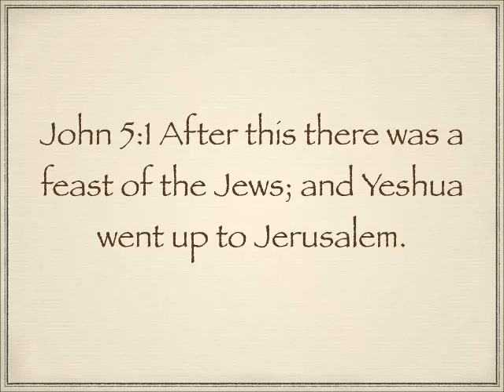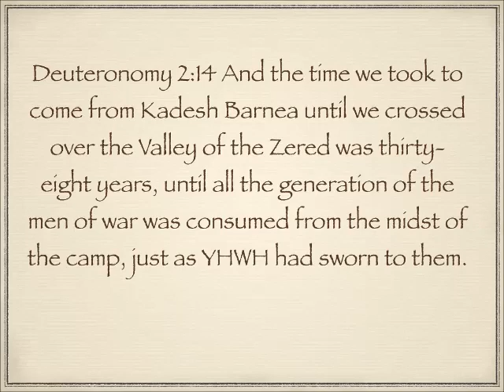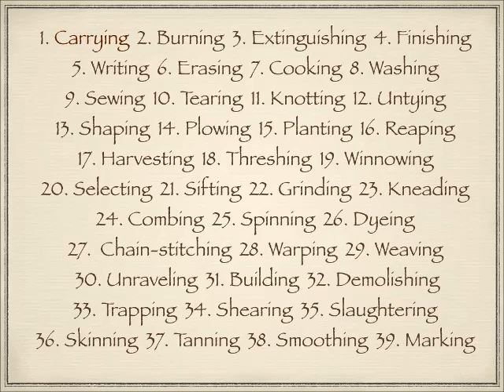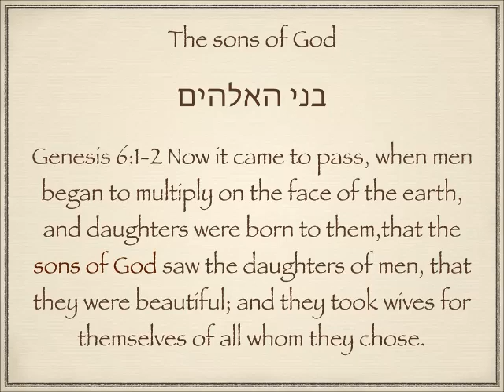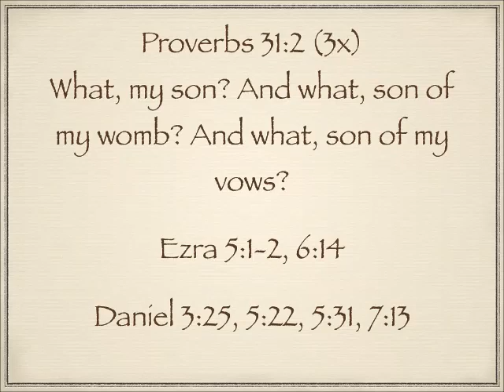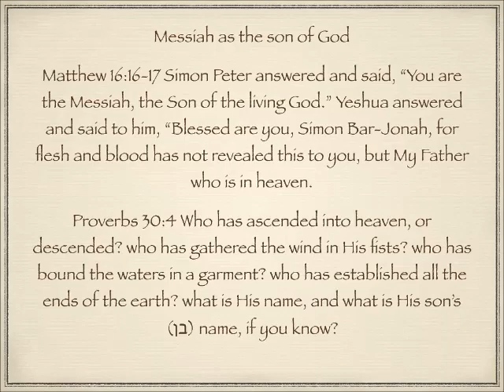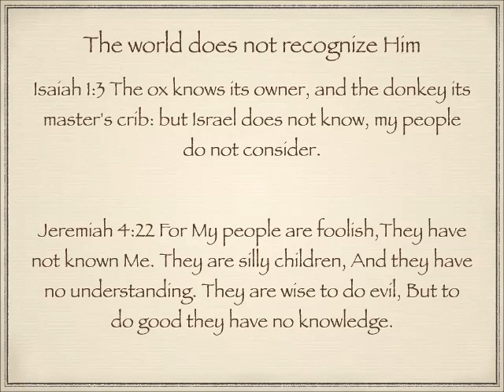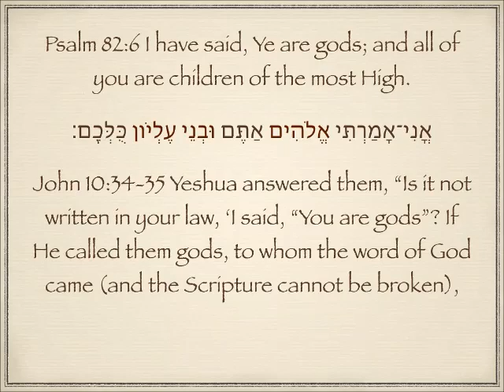Hebraic background to the Gospel of John 5:1-23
Not new, just true.
How the 1st century hearers would have understood John's gospel.